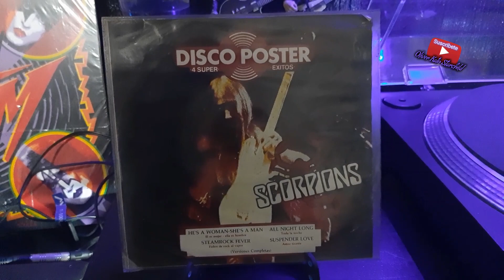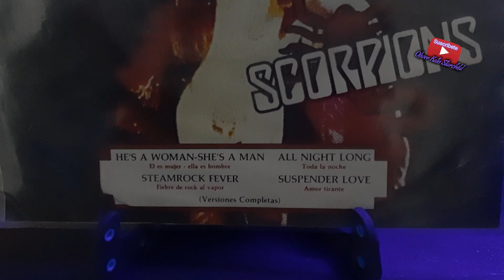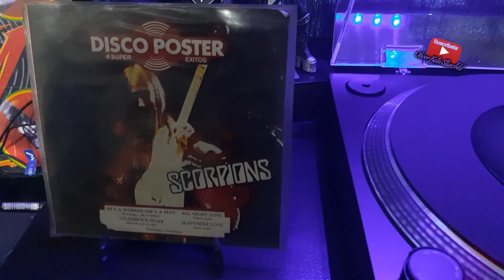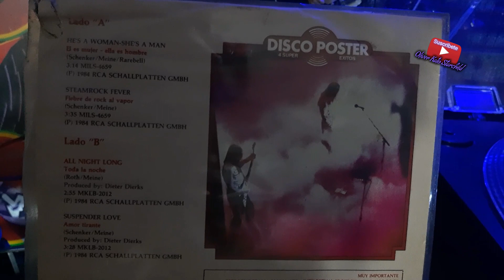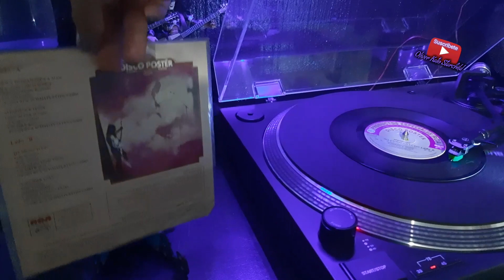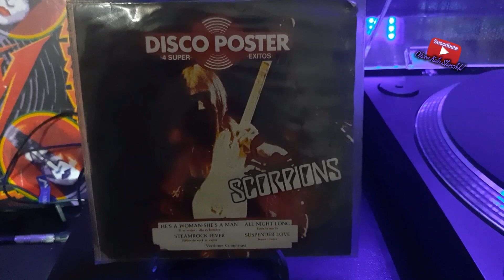Disco Poster / Scorpions / RCA / 1984.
Disco Poster / 4 Super exitos / Scorpions.

Lado A:
1: He's a woman-She's a man
2: Steamrock fever

Lado B:
1:All night long
2:Suspender love